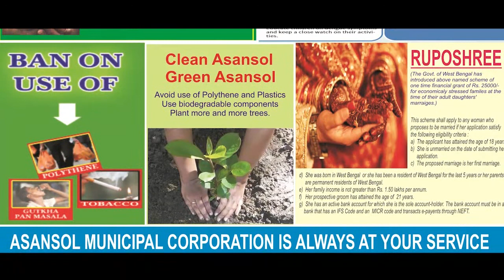জমে জল, বিপর্যস্ত মুম্বইয়ের ট্রাফিক ব্যবস্থা | ANM NEWS | 050819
মুরারী সিং, মুম্বইঃ বৃষ্টি শ্রান্ত মুম্বইয়ের হাইওয়েতে সকাল থেকে প্রচন্ড ট্র্যাফিক জ্যাম। একদিনে টানা বৃষ্টিতে মুম্বইয়ের বহু রাস্তা জলের তলায়। তারমধ্যে রবিবার থেকে টানা কম বেশি বৃষ্টির জেরে বেশ কয়েকঘন্টা ধরে স্লো চলছে ট্র্যাফিক। সকাল ৯.২৫ থেকে ৬ কিমি রাস্তা প্রায় ২ ঘন্টার উপর স্তব্ধ হয়ে যায়।মালাড-এর ওবেরয় ব্রিজ থেকে সান্তাক্রুজ খার পর্যন্ত যেতেও বহু সময় লাগে।